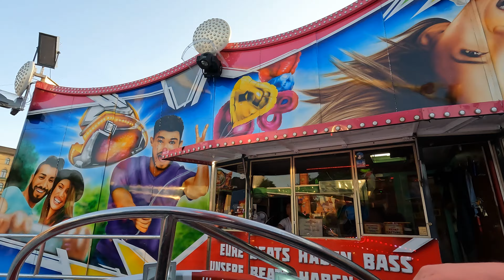Entertainer Müller-Volklandt Bayreuther Volksfest 2022 Onride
Der Entertainer von Müller-Volklandt auf dem Bayreuther Volksfest 2022

1. Bildnisse aus dem Bereiche der Zeitgeschichte;
2. Bilder, auf denen die Personen nur als Beiwerk neben einer Landschaft oder sonstigen Örtlichkeit erscheinen;
3. Bilder von Versammlungen, Aufzügen und ähnlichen Vorgängen, an denen die dargestellten Personen teilgenommen haben;
4. Bildnisse, die nicht auf Bestellung angefertigt sind, sofern die Verbreitung oder Schaustellung einem höheren Interesse der Kunst dient.